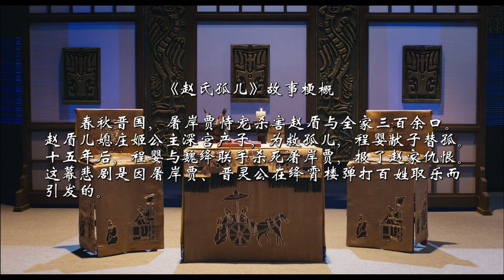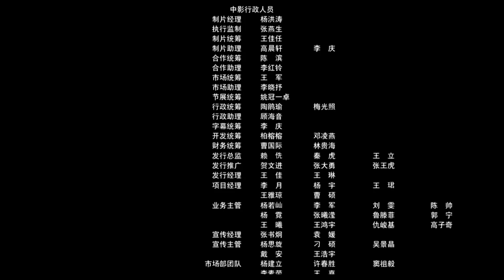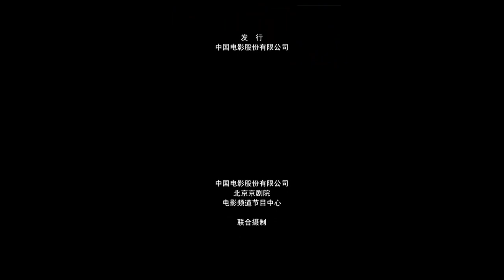《赵氏孤儿》陈凯歌同名京剧电影 中国传统戏曲与电影的完美融合（朱强 / 谭孝曾 / 王蓉蓉)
【内容简介】
春秋晋国，屠岸贾侍宠杀害赵盾与全家三百余口。赵盾儿媳庄姬公主深宫产子，为救孤儿，程婴献子替孤。十五年后，程婴与魏绛联手杀死屠岸贾，报了赵家仇恨。这幕悲剧是因屠岸贾、晋灵公在绛霄楼弹打百姓取乐而引发的……